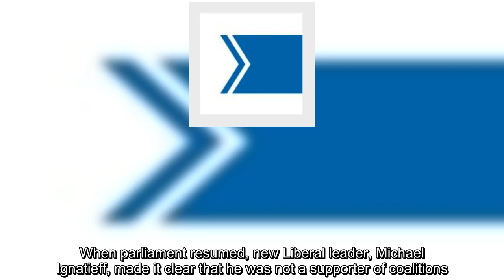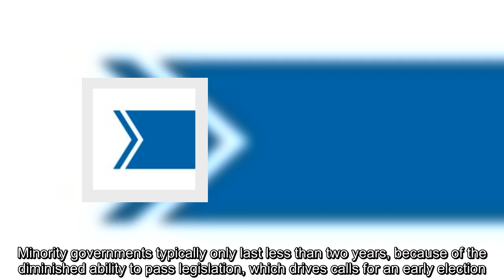Federal Liberal and NDP parties strike a pact